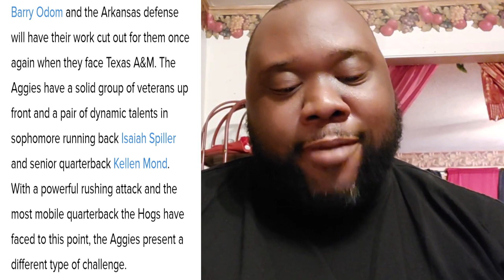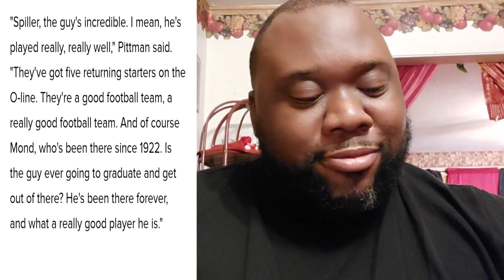Sam Pittman's Arkansas Razorbacks VS Jimbo Fisher Texas A&M Aggies!!!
Guys In This Video, I Will Be Talking About Sam Pittman's Arkansas Razorbacks VS Jimbo Fisher Texas A&M Aggies! This Is A Great Match Up This Weekend And I Really Can't Wait To See This Game!! Much Love Fam And Stay Blessed And Tuned In!!!

Guys These Are Some Of My Videos, Please Check Them Out!
-How Much Pressure Does The BIG 10, And PAC 12 Put On The SEC, BIG 12, And ACC?

Follow or add me on Facebook: Benjamin Patton